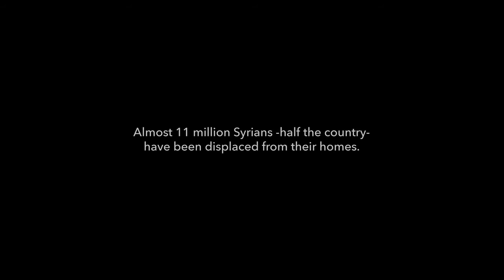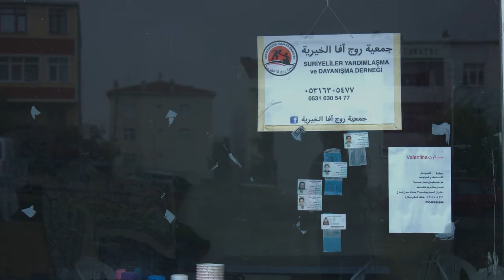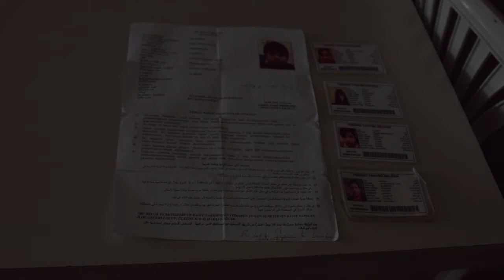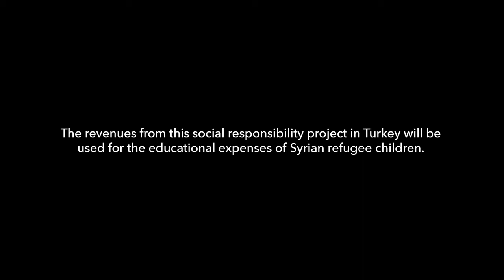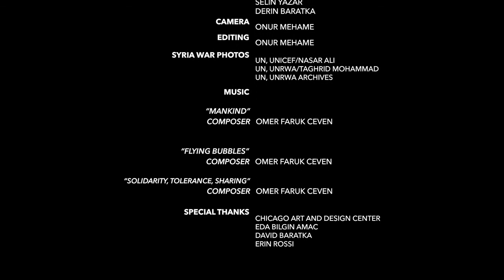The Two Million (İki Milyon) - Belgesel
On October 29, 2015 Turkey opened their borders to over 2 million Muslim refugees from war-torn Syria. As they take refuge in a new land on unfamiliar soil, finding peace and belonging is their main concern. This entire journey of hope and healing including in-depth interviews with the Syrians as the story is told of: The 2 Million.

Produced by: Derin Baratka (Turkey/USA)
Directed by: Onur Mehame, Derin Baratka (Co-Director)
Writers: Derin Baratka
Cinematography by: Onur Mehame
Cast: Derin Baratka, Celal Mesegul, Omar, Nuri, Cihan Aleykum, Huseyin Aleykum, Nezir Ahmet, Seyfettin Balki
Editing by: Onur Mehame
Camera: Onur Mehame

29 Ekim’de Türkiye sınır kapılarını savaş mağduru 2 milyon Suriyeli göçmene açtı. Yabancı topraklarda sığınmacı olarak varolan göçmenlerin temel kaygısı barış ve aidiyet arayışı oldu. Biz de Başakşehir Güvercintepe Mahallesi’ndeki Suriyeli mültecilerle buna şahitlik ettik. Suriyeliler’in deneyimlediği tüm zorlukların, içinde bulundukları duygu durumlarının ve yeni başlangıç umutlarının birebir kendileri tarafından ifade edildiği röportajlarla bu süreci birinci ağızdan yansıtmaya çalıştık.

Yapım: Derin Baratka (Türkiye/USA)
Yönetmen: Onur Mehame
Yardımcı Yönetmen: Derin Baratka
Görüntü Yönetmeni: Onur Mehame
Oyuncular: Derin Baratka, Celal Mesegul, Omar, Nuri, Cihan Aleykum, Huseyin Aleykum, Nezir Ahmet, Seyfettin Balki
Kurgu: Onur Mehame
Kamera: Onur Mehame

Screenings / Awards – Gösterimler / Ödüller

24. Adana Altın Koza Film Festivali, Adana / TURKEY September 30, 2017
International Short Film, Nominated for “Best Documentary”

ReelHeART International Film & Screenplay Festival
Toronto
Canada
July 7, 2017
World
Official Selection
Nominated for Best Documentary Short
Honorable Mention: Dir. Onur Mehame, Co-Dir. Derin Baratka

Best Shorts Competition
California
United States
March 30, 2017
World
Best Shorts – Award of Recognition